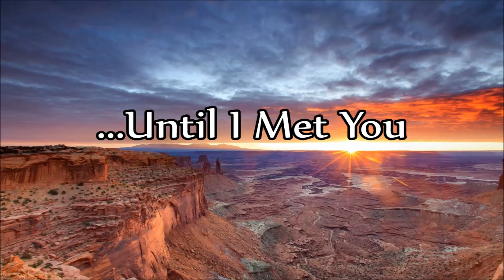George Morgan - I Never Knew Love (Until I Met You)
"I Never Knew Love (Until I Met You)"

Track 1 (B-Side) from the album: "Red Rose From The Blue Side Of Town" 1973
*Featuring Little Roy Wiggins*

© Label: MCA Records / Universal Music Group